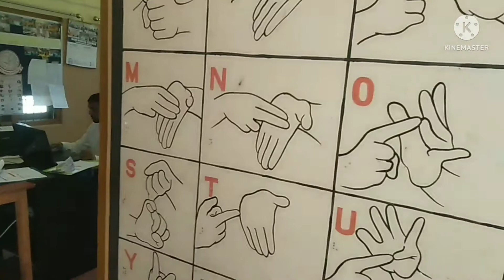Gutka Master jwng first vlog|| vlog video || @GutkaMaster @RRChirang@bazovlog3991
gutka master jwng dose vlog video
please sapport guys .